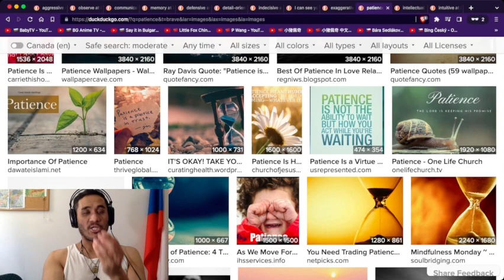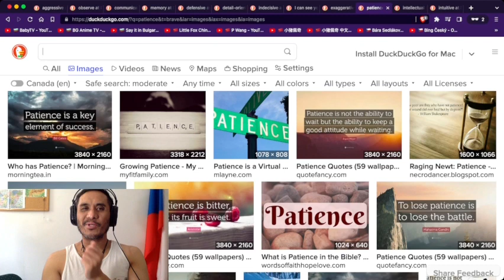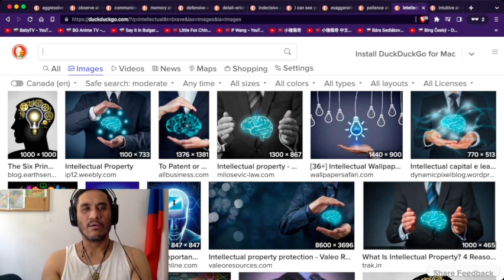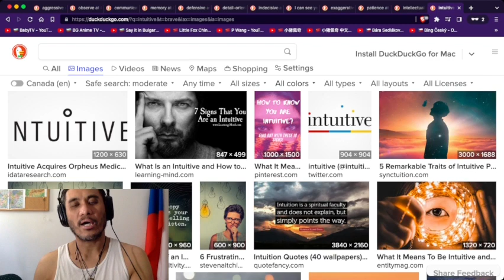Blessings Astrology ~ Mercury (and the signs) Part 3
...communication...at its core is basically flow, the process through which intuition and instinct "flow", 'point A to point B (and back)', "see-saw" effect, question and answer, information, knowing

...and though 'to each their own', communication ALWAYS takes place, between cells, between galaxies, and between everything that the senses perceive and receive in and out...

"I speak to everyone in the same way, whether he is the garbage man or the president of the university." ~ Albert Einstein